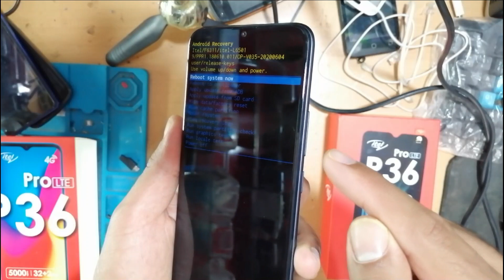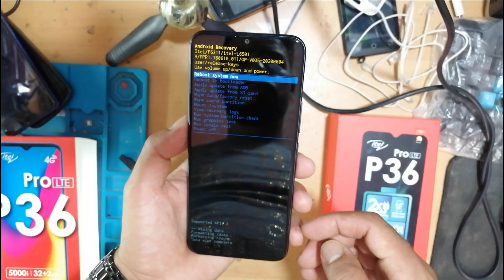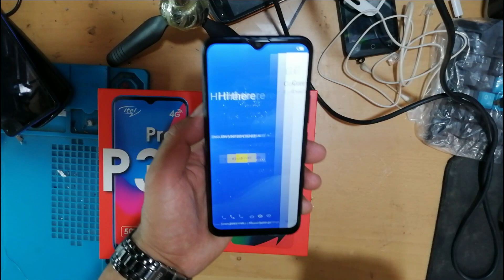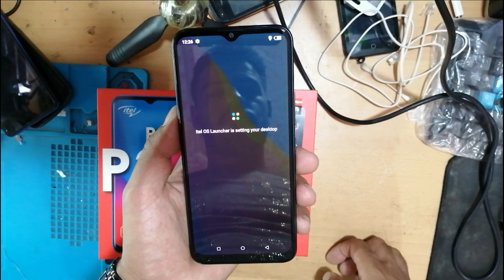طريقة عمل فورمات أيتل reset itel p36 hard pro lit